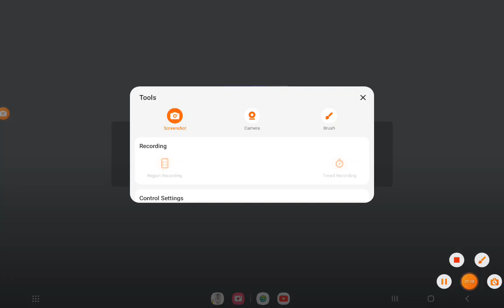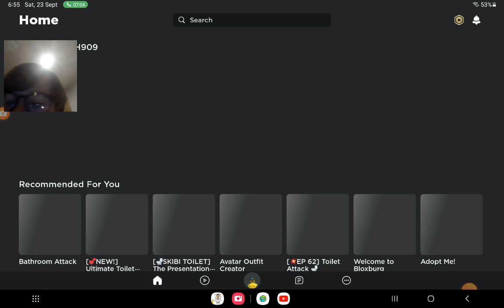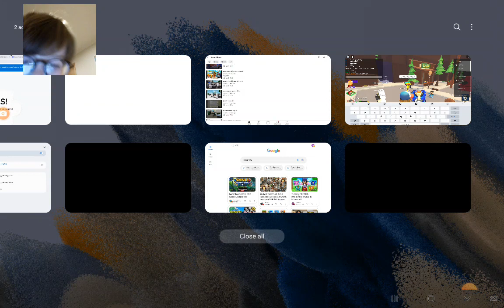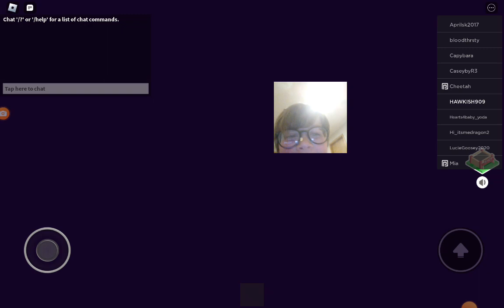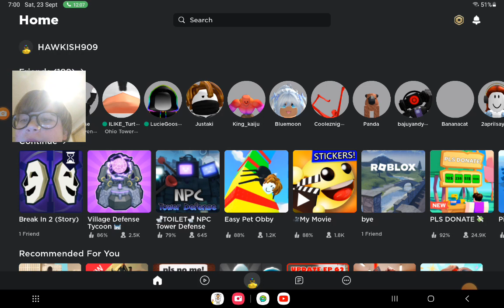playing break in 2 pt 2